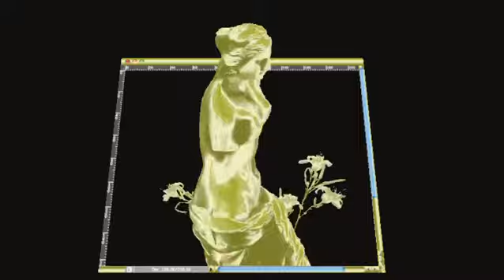Names No More / Just know I'll be here till...